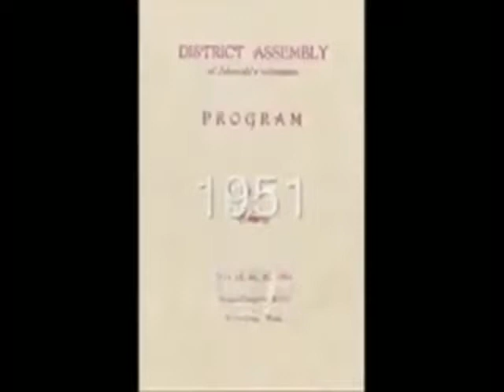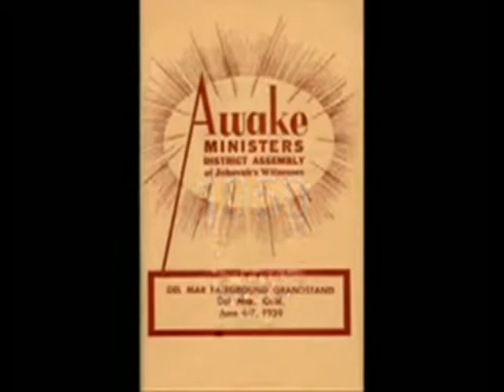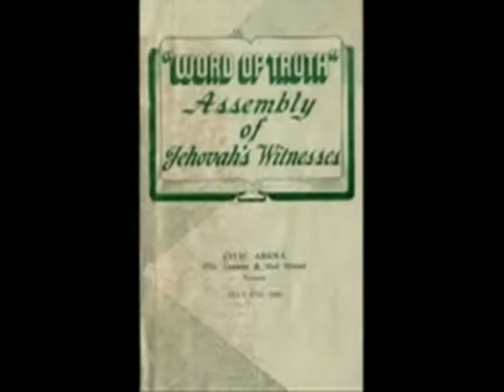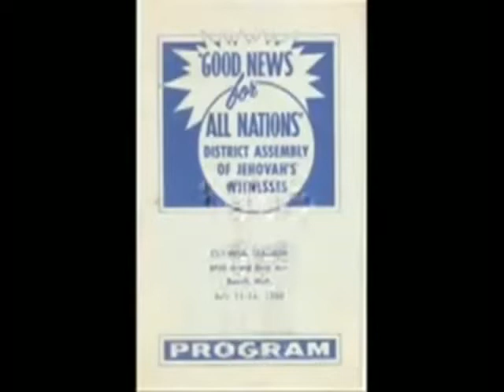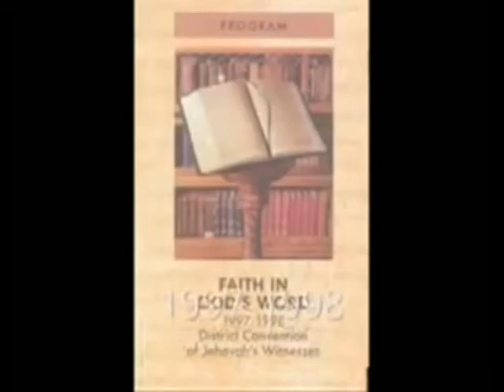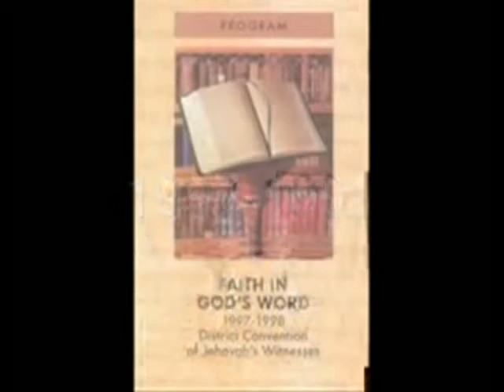Regional Convention Memories